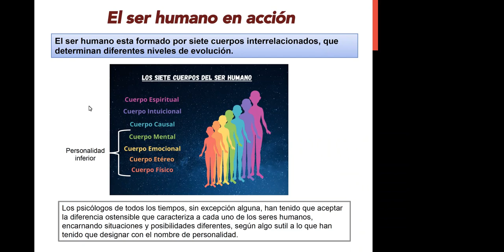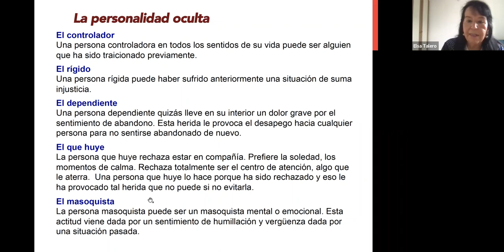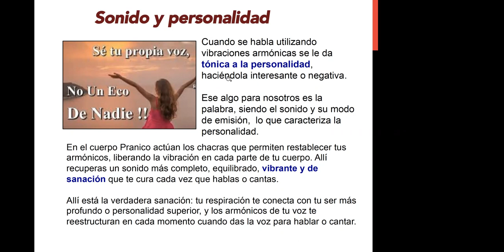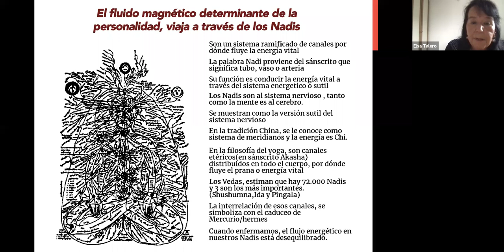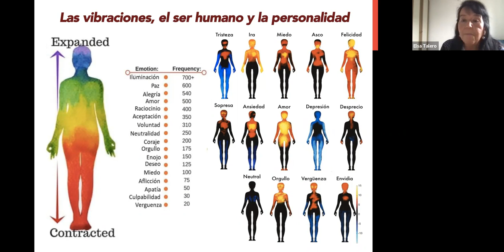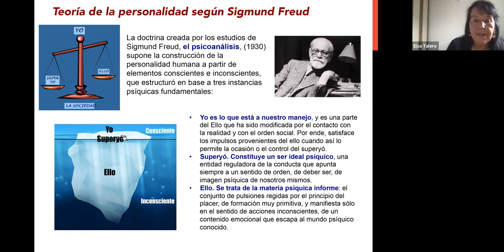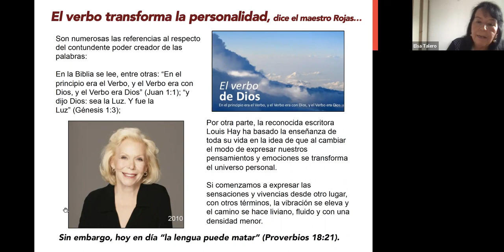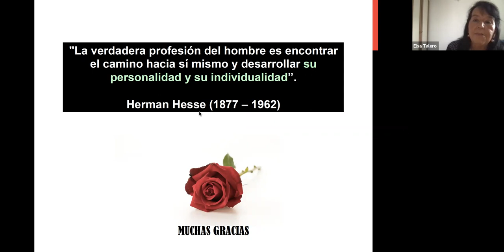LOGOSOFIA - LA PERSONALIDAD HUMANA